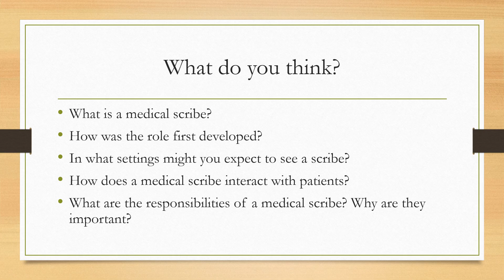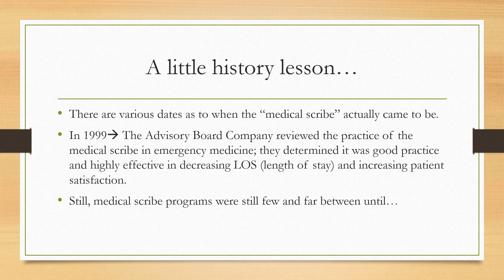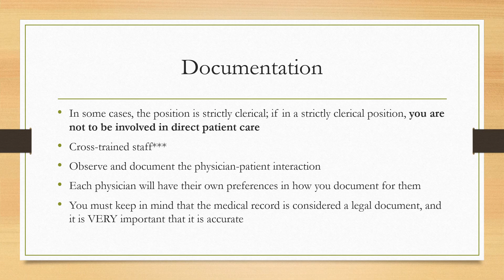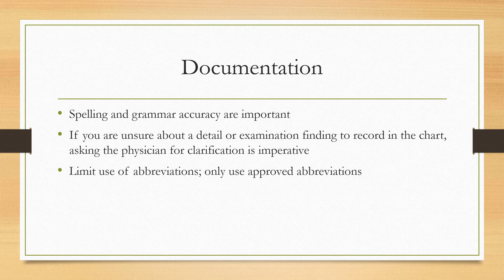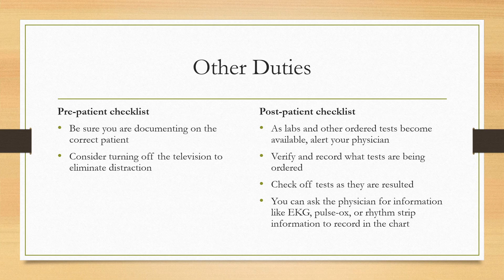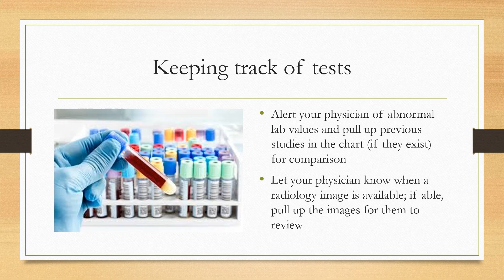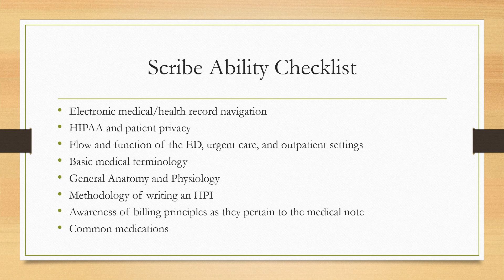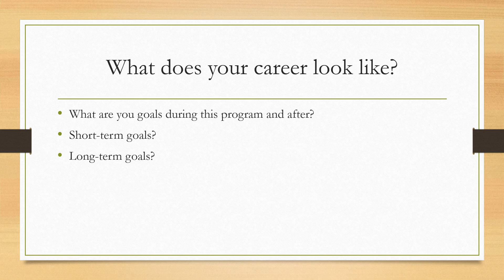What is the Medical Scribe